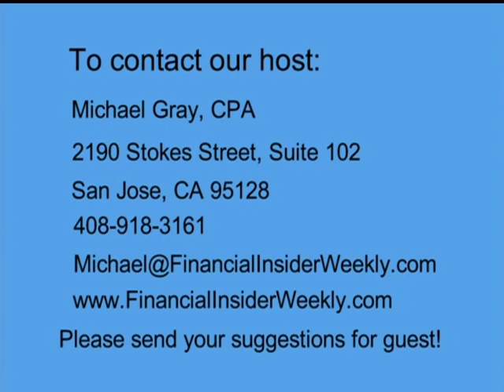Setting family financial goals and reaching them, Part 2 of 2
Michael Gray interviews Dick Blakely of The Blakely Group about estate planning and setting financial goals for Financial Insider Weekly. Part 2of 2 talks about the long term benefits of setting financial goals as a family (including the privacy afforded by living trusts).